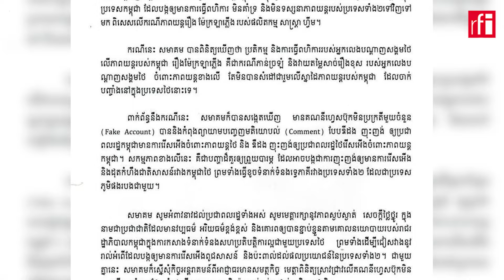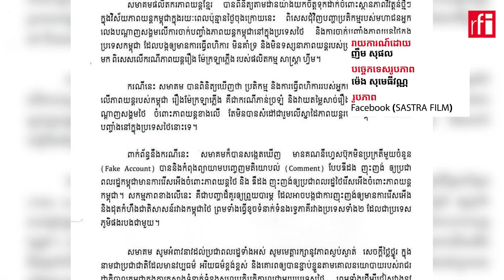សមាគមផលិតករភាពយន្តខ្មែរអំពាវនាវឲ្យមហាជនស្ងប់ស្ងាត់រឿងពហិការភាពយន្តខ្មែរ-ថៃ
នៅថ្ងៃ​ព្រហស្បតិ៍ ​ទី០៧ ​ខែមីនា ​ឆ្នាំ​២០២៤នេះ ​សមាគមផលិតករ​ភាពយន្តខ្មែរ ​បានចេញមក​អំពាវនាវឲ្យ​ប្រជាពលរដ្ឋខ្មែរ​រក្សាសេចក្តីថ្លៃថ្នូរ ​និងស្ងៀមស្ងាត់​ជុំវិញការធ្វើពហិការ​ទៅវិញទៅមក​ការទស្សនាភាពយន្ត​ខ្មែរ-ថៃ។ ​សេចក្តីអំពាវនាវ​របស់សមាគម​ផលិតករភាពយន្ត​ខ្មែរ ធ្វើឡើង​ក្រោយភាពយន្ត​ខ្មែររឿង​«ម៉ែក្រឡាភ្លើង» ដែល​ដាក់បញ្ចាំងនៅ​រោងភាពយន្តក្នុង​ប្រទេសថៃ ​មិនមានពលរដ្ឋ​ថៃចូល​ទស្សនា​។